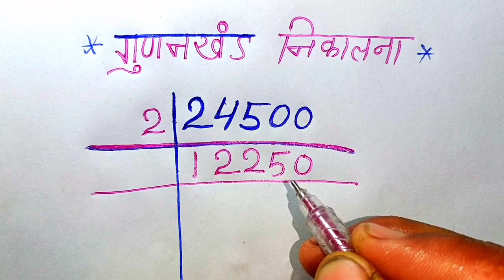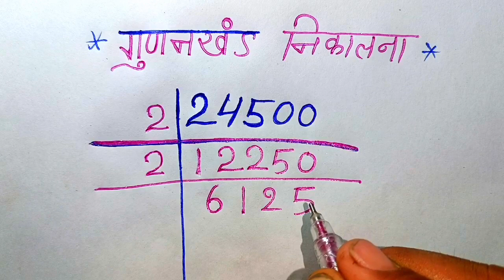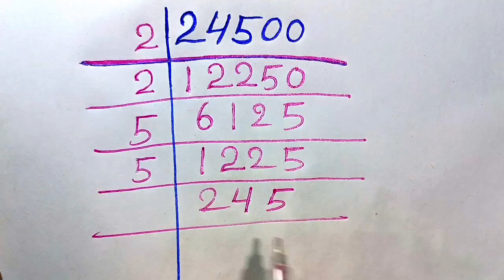गुणनखंड निकालना || gudankhand Kaise nikale || factorization || जीरो से सीख लो आसान तरीका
गुणनखंड निकालना || gudankhand Kaise nikale || factorization || जीरो से सीख लो आसान तरीका @aurstudy

 gudankhand Kaise nikale
 gunakhand kaise nikaalte hain
 gunakkhand nikaalne ka Aasan tarika
 gudankhand nikaalne ka simple tarika
 gudankhand nikalana sikhe
 factorization kaise karen
 gunakkhand nikaalne ka best tric
 gunakkhand nikaalne ka sabse Aasan tarika
 simple tric gunakkhand
 gunakkhand nikaalne ka sabse Aasan Vidhi
 solve gunakkhand
 how to solve gunakkhand
 how to solve factorisation
 factorization karne ka best tric
 factorization kaise karte hai
 gunakkhand
 gunakkhand nikaalne ka best tarika
 factorization karne ka best tarika
 factorization
 गुणनखंड कैसे निकाले
 गुणनखंड निकालने का आसान तरीका
 गुणनखंड भाग विधि